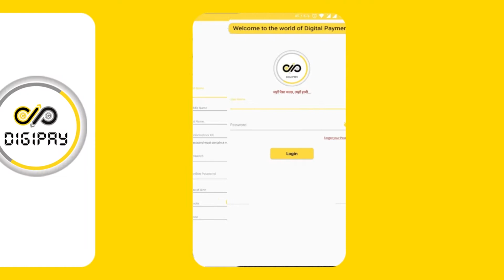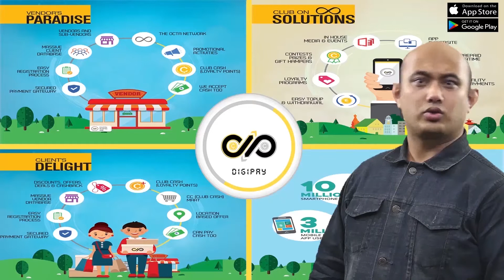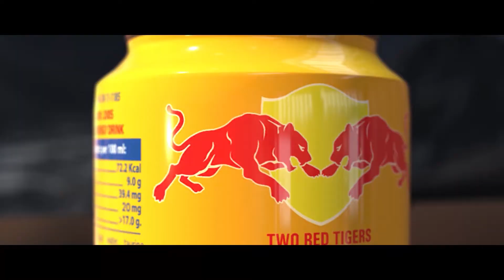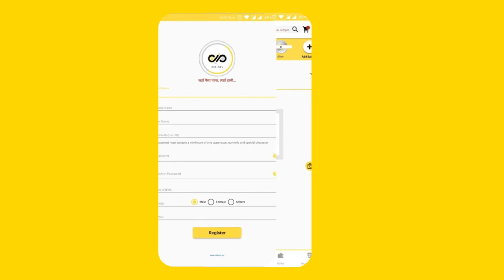T-Series StageWorks - Talent Hunt | Honourable Mentions | "Swetcha Dhakal"